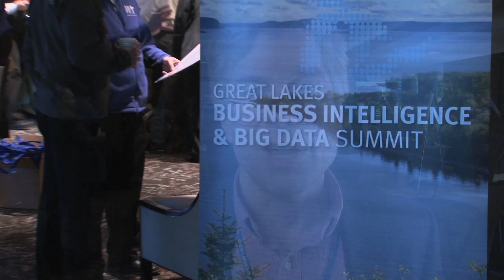Great Lakes Business Intelligence and Big Data Summit - 2013 Event Highlights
On Thursday, March 14, WIT Inc. kicked off Michigan's first "Business Intelligence (BI) and Big Data Summit" at the Westin Hotel in Southfield, MI. The Summit was attended by nearly 200 of the area's top business and technology leaders from companies of all sizes from all over Michigan and Ohio. Here are some of the highlights!

Great Lakes Business Intelligence & Big Data Summit
March 14, 2013
Southfield MI